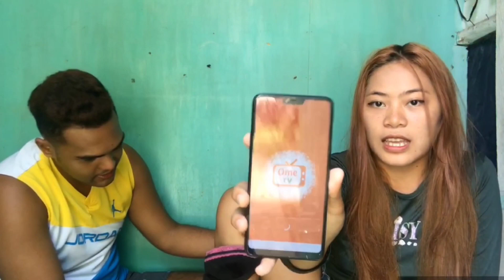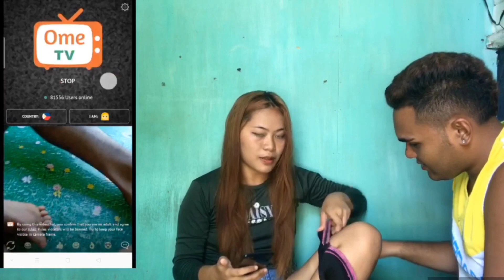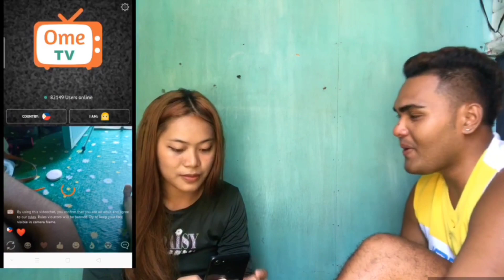PRANK IN OMEGLE | SOBRANG LAUGHTRIP | DAWNDIE VLOG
Sobrang nakakatawa ang reaksyon nila hahaha😂 prank on omegle 😝 Get to know us by watching some of our videos watch✨🎉